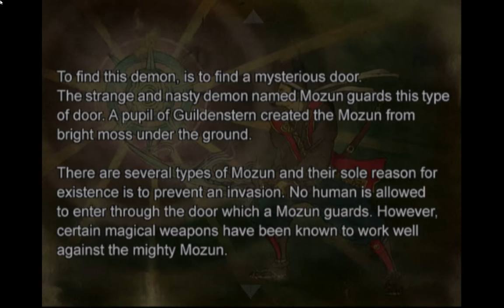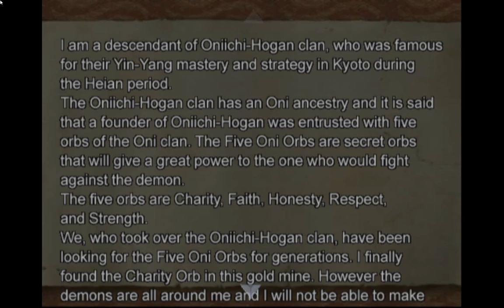IJBGC: Onimusha 2 - Meet The Team 02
ItsJusBrandon plays Onimusha 2!

Jubei Yagyu's Tale of revenge against Nobonaga Oda!